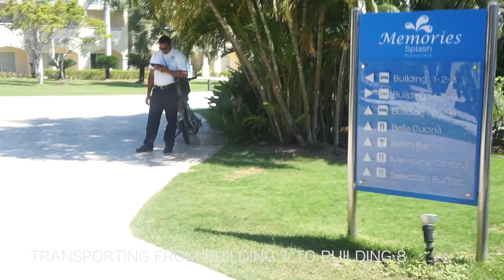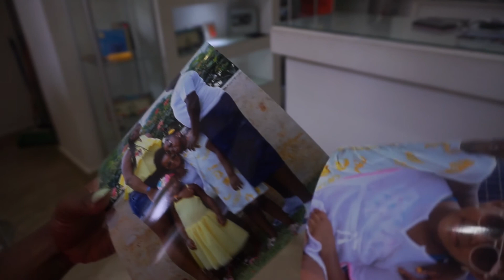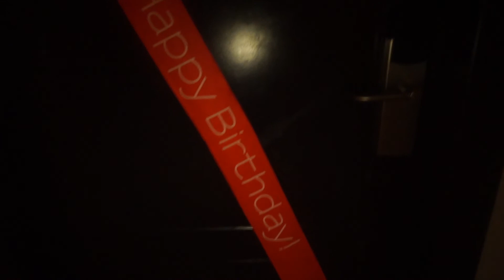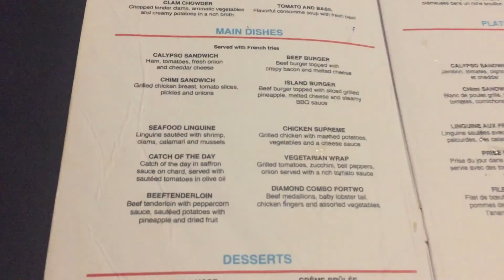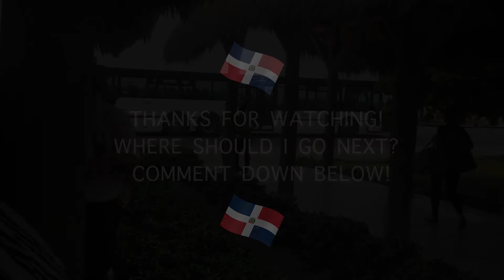In The Dominican Republic With Haitians At Memories Splash! |She Travels Vlogs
Hi Guys! This video is long overdue to say the least. I went to D.R. and stayed at Memories Splash during Memorial Day Weekend. I must say this was my favorite trip of 2017, because even though there was a lot going on in my life, I still felt happy to leave the country and be around good energy.

As for my rating on the resort, I loved it! I'd go back again. The staff was extremely friendly (as you can see) and there was always breakfast, lunch and dinner whenever you needed it. The only thing I would say is that I wish I had everything in my room in the beginning.

SONGS:

1. Tono Rosario- Kulikitaka
2. El Rey Tulile- La Cuca